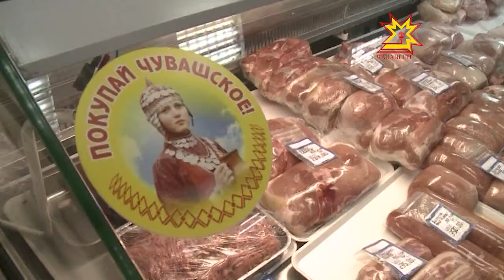Глава Чувашии Михаил Игнатьев провел совещание с Правительством республики.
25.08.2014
Вопреки санкциям. Не допустить неоправданного завышения стоимости отечественных продуктов — такое поручение дано Правительством России всем руководителям регионов. Минэкономразвития, Чувашстат, Минсельхоз и другие службы постоянно ведут мониторинг рынков сельскохозяйственной продукции, сырья и продовольствия. Результаты обсудили на еженедельном совещании у Главы Чувашии.